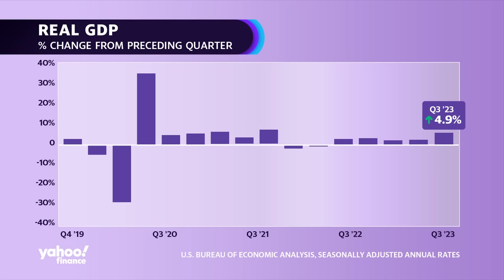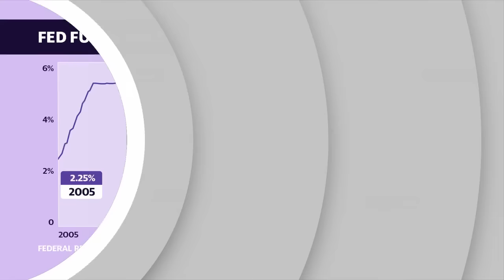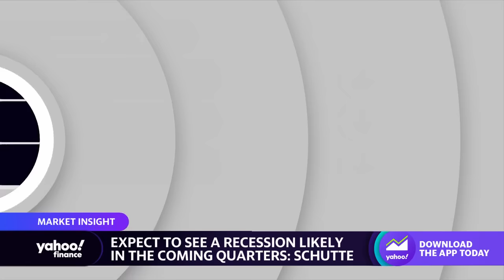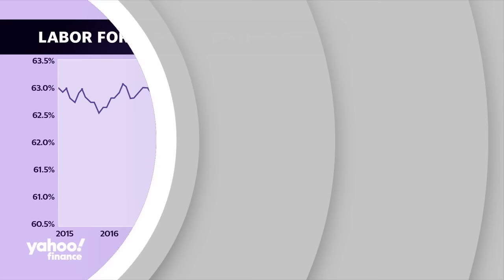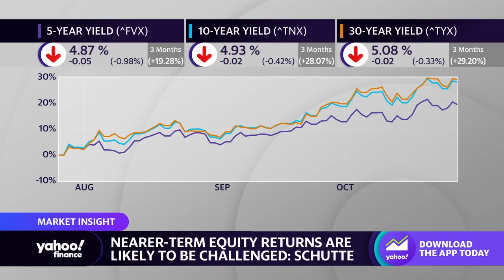U.S. economy grows at fastest pace in nearly 2 years, analyst sees 'challenging macro picture' ahead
The U.S. economy experienced its most rapid growth in almost two years with GDP rising 4.9% at an annual rate in 2023's third quarter. Consumer spending fueled the growth. However, Northwestern Mutual Wealth Management CIO Brent Schutte warns a recession could still be on the horizon, noting "the full impact of rate hikes have not hit yet" leaving us with "backward-looking data."
Schutte believes rising rates on auto loans, credit cards, and student debt will soon "erode the consumers' condition." While recent data is strong, he cautions headwinds are gathering as higher borrowing costs work through the economy. With mortgages comprising two-thirds of consumer debt and many on fixed rates, Schutte says consumers have been "largely insulated" from rate hikes thus far.
"Every time the Fed raises interest rates you risk having a deeper recession because we don't know, and I don't think you've seen the full impact already of the five-and-a-quarter of rate hikes we've already had," Schutte tells Yahoo Finance, adding: "So still a mild recession, but certainly with risks to the upside if the Fed keeps hiking."